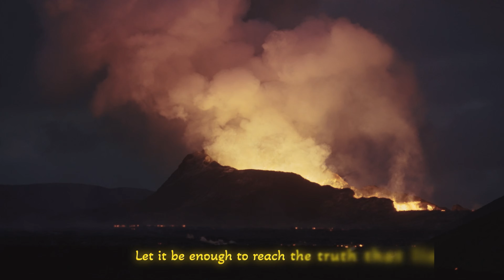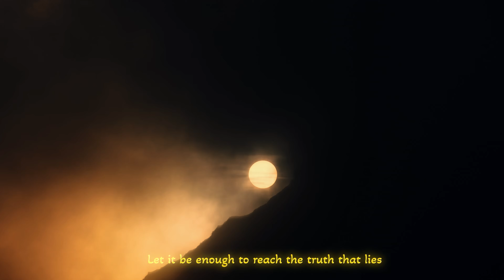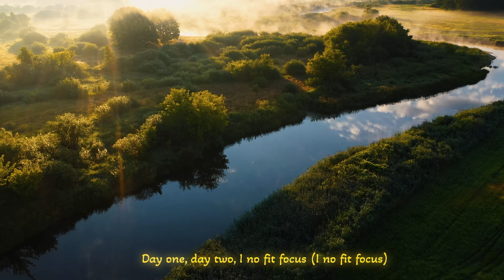Alan Walker, Dua Lipa, Coldplay, Martin Garrix & Kygo, The Chainsmokers Style - Summer Music #110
Endless Summer Mix 2023 ⛅️ Best Of Vocals Deep House ⛅️ Avicii, Coldplay, Martin Garrix

00:00 MARSTEREON, Nito-Onna, Harddope - New Divide
02:52 Twin & Elise Lieberth - In The End
05:41 LexMorris, HALUNA - Summertime Sadness
08:22 Dj Goja, Magic Phase - Calm Down
11:24 Veronica Bravo, Le Bober - Faded
14:09 Twin, Jessica Chertock - Love Me Like You Do
17:17 Alosa feat. Jaime Deraz - Padam Padam
19:49 Alosa, Catching Sunrises - Dandelions
22:52 Alosa, Chasing Sunsets - Body
25:33 AstroFox - Location
28:07 Boostereo feat. Solina - On My Way
30:21 Byond Bliss - Safe And Sound
32:23 Cale, Catching Sunrises - All Of Me
35:27 Cale, Veronica Bravo - I’m so tired
38:03 Deep Mage - Therapy
41:25 Harddope, LexMorris feat. Jaime Deraz - The Nights
43:56 Harddope, SANDICE, Rachel Morgan Perry - Barbie Girl
45:50 LexMorris, Harddope, Rachel Morgan Perry - Shape Of You
48:47 LexMorris, Ivan Crooks, May Zoean - You're Somebody Else
51:21 MARSTEREON, Bianca - Prisoner
54:24 MARSTEREON, Holly Terrens - Where Is The Love
57:15 MICKEY BEAR, Goodscandal - Golden Hour
59:19 Navaro, Catching Sunrises - Waiting For Love
1:02:08 PACANI, SANDICE, Andreea Flavia - Radioactive
1:04:22 PHURS, CC Me - Lush Life
1:07:17 PHURS, PACANI - We Are The People
1:09:14 T'art, Catching Sunrises - Riptide
1:11:46 MARSTEREON, Nito-Onna, Harddope - New Divide
1:14:38 Twin & Elise Lieberth - In The End
1:17:28 LexMorris, HALUNA - Summertime Sadness
1:20:09 Dj Goja, Magic Phase - Calm Down
1:23:11 Veronica Bravo, Le Bober - Faded
1:25:56 Twin, Jessica Chertock - Love Me Like You Do
1:29:04 Alosa feat. Jaime Deraz - Padam Padam
1:31:36 Alosa, Catching Sunrises - Dandelions
1:34:38 Alosa, Chasing Sunsets - Body
1:37:20 AstroFox - Location
1:39:54 Boostereo feat. Solina - On My Way
1:42:07 Byond Bliss - Safe And Sound
1:44:10 Cale, Catching Sunrises - All Of Me
1:47:13 Cale, Veronica Bravo - I’m so tired
1:49:50 Deep Mage - Therapy
1:53:12 Harddope, LexMorris feat. Jaime Deraz - The Nights
1:55:43 Harddope, SANDICE, Rachel Morgan Perry - Barbie Girl
1:57:37 LexMorris, Harddope, Rachel Morgan Perry - Shape Of You
2:00:34 LexMorris, Ivan Crooks, May Zoean - You're Somebody Else
2:03:08 MARSTEREON, Bianca - Prisoner
2:06:11 MARSTEREON, Holly Terrens - Where Is The Love
2:09:02 MICKEY BEAR, Goodscandal - Golden Hour
2:11:05 Navaro, Catching Sunrises - Waiting For Love
2:13:54 PACANI, SANDICE, Andreea Flavia - Radioactive
2:16:08 PHURS, CC Me - Lush Life
2:19:03 PHURS, PACANI - We Are The People
2:21:01 T'art, Catching Sunrises - Riptide
2:23:33 MARSTEREON, Nito-Onna, Harddope - New Divide
2:26:25 Twin & Elise Lieberth - In The End
2:29:14 LexMorris, HALUNA - Summertime Sadness
2:31:56 Dj Goja, Magic Phase - Calm Down
2:34:58 Veronica Bravo, Le Bober - Faded
2:37:42 Twin, Jessica Chertock - Love Me Like You Do
2:40:50 Alosa feat. Jaime Deraz - Padam Padam
2:43:23 Alosa, Catching Sunrises - Dandelions
2:46:25 Alosa, Chasing Sunsets - Body
2:49:07 AstroFox - Location
2:51:41 Boostereo feat. Solina - On My Way
2:53:54 Byond Bliss - Safe And Sound
2:55:56 Cale, Catching Sunrises - All Of Me
2:59:00 Cale, Veronica Bravo - I’m so tired
3:01:37 Deep Mage - Therapy
3:04:59 Harddope, LexMorris feat. Jaime Deraz - The Nights
3:07:30 Harddope, SANDICE, Rachel Morgan Perry - Barbie Girl
3:09:23 LexMorris, Harddope, Rachel Morgan Perry - Shape Of You
3:12:21 LexMorris, Ivan Crooks, May Zoean - You're Somebody Else
3:14:55 MARSTEREON, Bianca - Prisoner
3:17:58 MARSTEREON, Holly Terrens - Where Is The Love
3:20:49 MICKEY BEAR, Goodscandal - Golden Hour
3:22:52 Navaro, Catching Sunrises - Waiting For Love
3:25:41 PACANI, SANDICE, Andreea Flavia - Radioactive
3:27:55 PHURS, CC Me - Lush Life
3:30:50 PHURS, PACANI - We Are The People
3:32:48 T'art, Catching Sunrises - Riptide